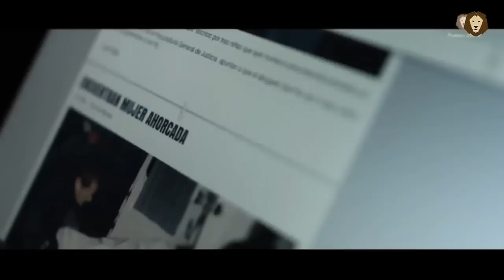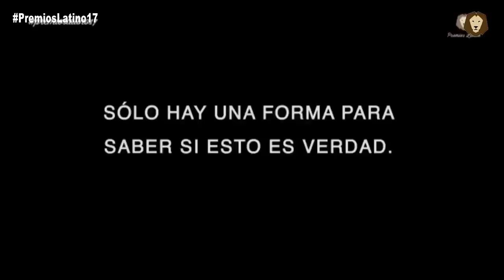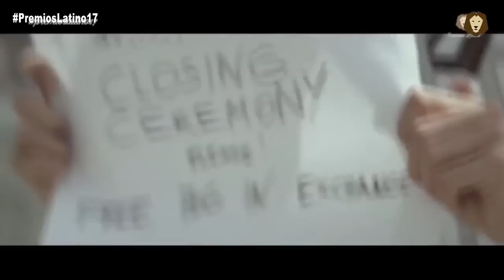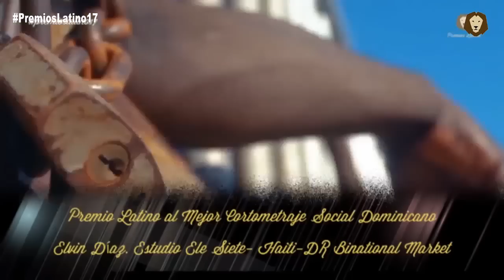Premios Latino 2017